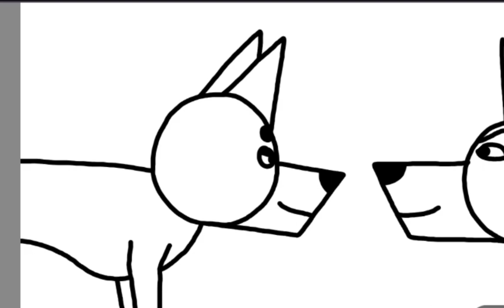Ron x Hitoshi wip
My oc couples.